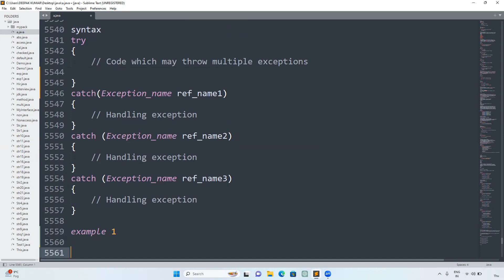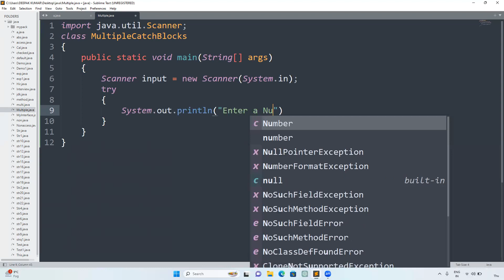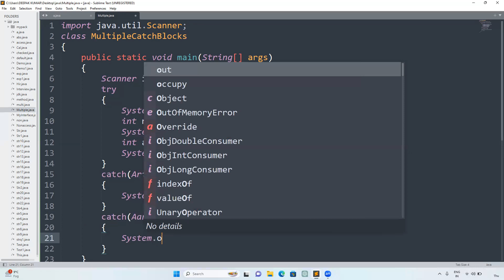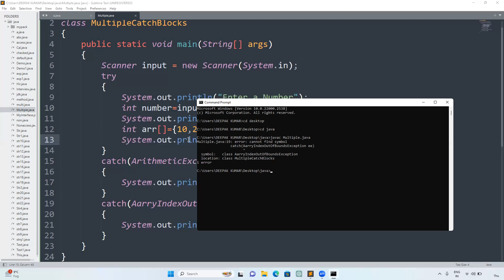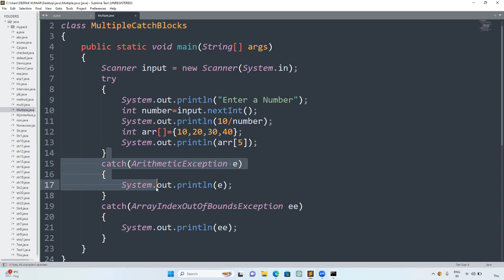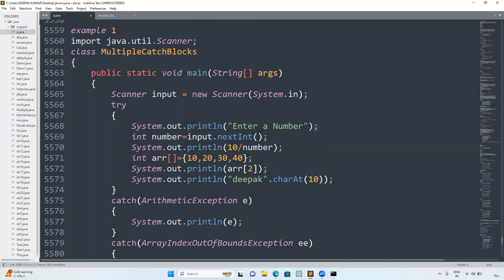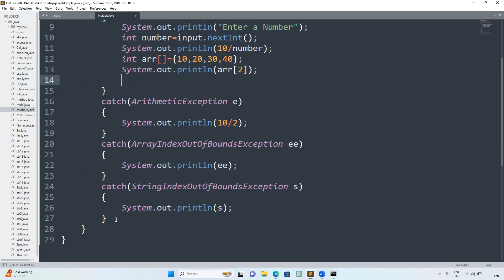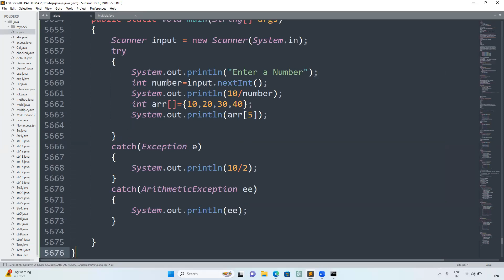Core Java part105.Try with Multiple Catch Blocks in Java | Exception Handling with Examples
In this video, we’ll learn how to use try with multiple catch blocks in Java — an important concept in Java Exception Handling.

You’ll understand how a single try block can have multiple catch blocks to handle different types of exceptions separately.
We’ll also explore how exception hierarchy works in Java, why the order of catch blocks matters, and how to use the finally block effectively.

This tutorial is perfect for Java beginners, students, and developers who want to master error handling and write more robust, bug-free programs.

📘 What You’ll Learn:
✅ What is a try block with multiple catch blocks in Java
✅ How exception handling works in Java
✅ Why the order of catch blocks matters
✅ Handling multiple exception types (e.g., ArithmeticException, ArrayIndexOutOfBoundsException, NullPointerException)
✅ Using finally with multiple catch
✅ Best practices for Java error handling
✅ Step-by-step code examples and explanation

⏱️ Timestamps:
00:00 – Introduction
00:35 – What is Exception Handling in Java
01:10 – Understanding try-catch Blocks
02:00 – Using Multiple Catch Blocks
03:30 – Order of Catch Blocks Explained
04:20 – Using finally with Multiple Catch
05:10 – Best Practices & Summary

👉 [Try Catch Block in Java | Exception Handling Explained]
👉 [Unchecked Exceptions in Java | RuntimeException Explained]
👉 [Checked vs Unchecked Exceptions in Java | Full Comparison]

try with multiple catch blocks in Java,
multiple catch blocks in Java,
Java try catch multiple exceptions,
Java exception handling,
how to use multiple catch blocks in Java,
Java multiple catch example,
Java try catch finally tutorial,
exception hierarchy in Java,
Java error handling,
try catch block example Java,
Java multiple exception handling,
try catch for multiple exception types,
Java runtime exceptions tutorial,
Java try catch explained,
Java for beginners,
Java crash course,
Java coding interview questions,
exception handling best practices,
nested try catch in Java,
multiple catch example program in Java
try with multiple catch blocks in java in hindi
multiple catch block in java in hindi
multiple catch blocks in java by deepak gupta
Java multiple catch blocks example
Exception handling in Java with multiple catch
Java try-catch-finally with multiple catch blocks
Handling multiple exceptions in Java
Java catch multiple exceptions in one catch block
Java exception handling tutorial
Java try catch best practices
Java catch block order
Exception types in Java
Java try catch tutorial
Exception handling in Java
Java try catch example
Java try catch block explanation
Handling exceptions in Java
Java try catch syntax
How to use try catch in Java
Java try catch finally block